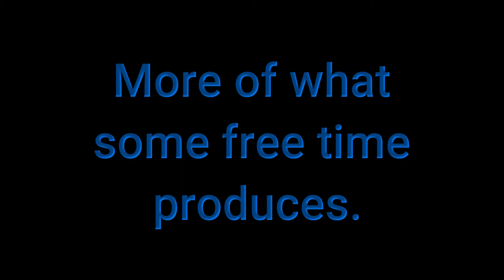L2 Again - Free Time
Learned this song on my own using Chordify.